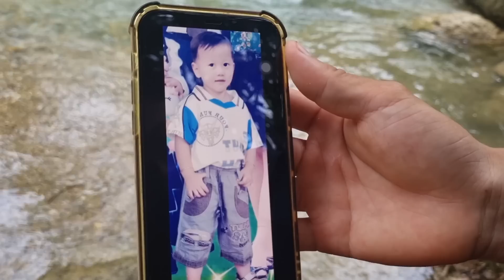The orphan boy's family came to pick up his brother, build a tree house alone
good morning, wish you a good day, wish you and your family good health and happiness, thank you for visiting my channel, thank you ❤️❤️.